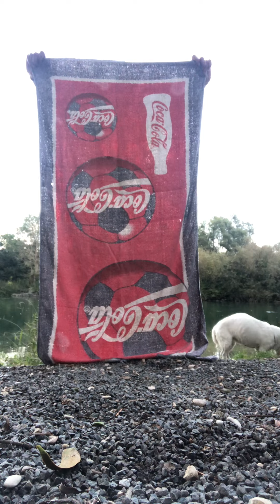M⭕️VET ☸️☮️❄️🌊🌊🌊🌊🌊🌊🌊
MAR A.🎋